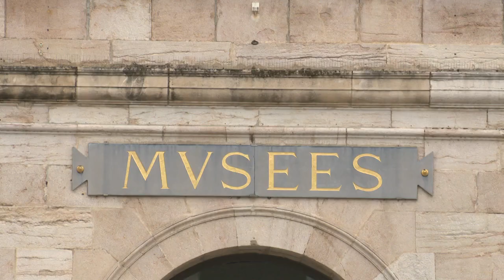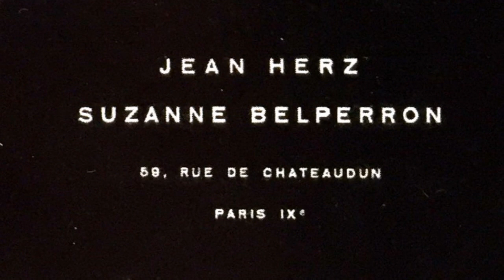De Besançon à Paris, le fabuleux destin de la créatrice de bijoux Suzanne Belperron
Le nom de Suzanne Belperron ne vous dit sans doute rien. Pourtant c'est l'une des plus grandes créatrices de bijoux du XXème siècle. Elle a dessiné des parures pour toutes les stars, fortunes et têtes couronnées de son époque, mais son nom s'est souvent effacé derrière celui des maisons pour lesquelles elle travaillait. D'autant qu'il n'était jamais apposé sur ses œuvres. Elle disait "Mon style est ma signature" et il est vrai qu'elle a inventé et renouvelé beaucoup le genre.
Sa vie nous est contée par l'historienne Eveline Toillon, qui a été séduite par le destin extraordinaire de cette petite jurassienne très modeste, grandie à Besançon, qui a fait les grandes heures des orfèvres parisiens...

Reportage de Florence Cicolella, Jean-Michel Bohé, Thomas Hardy et Manu Blanc

Photos "Les bijoux de Suzanne Belperron" - Ward et Nico Landrigan - Ed. Thames and Hudson